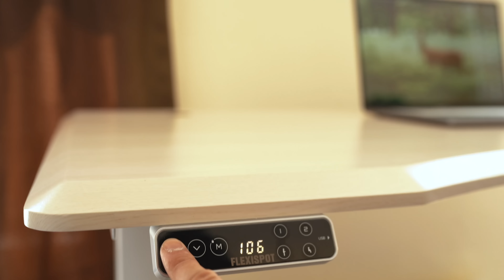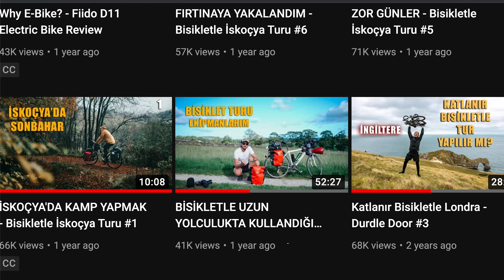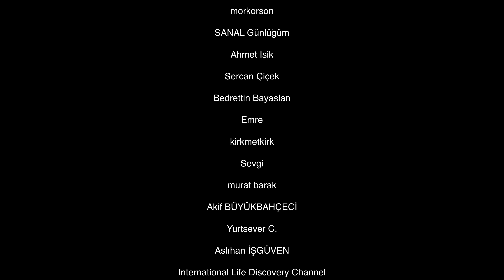BİSİKLETLE NASIL GEZİYORUM | Ekipmanlarım ve Sponsorlarım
Videonun başında bahsettiğim ürünü incelemek isteyenler aşağıdaki linki kullanabilirler.

Videoda kayıt durduğu için kaydedemediğim ve bahsetmeyi unuttuğum bazı ekipmanları buraya ekliyorum;
Güneş Paneli - Anker PowerPort Solar (21W 2-Port USB Solar Charger)
Kamp  Çakısı - Opinel Inox Explore Terre No 12 Paslanmaz Çelik Çakı
Kamp Testeresi (Videoyu çektikten sonra aldığım) - Bahco 396 Laplander Folding Pruning Saw
Trekking Çantası  (Bisiklette taşımıyorum) - Lowe Alpine Manaslu 65:80 L

Bana destek olmak isteyenler Kaft'tan alışveriş yaparken aşağıdaki linki kullanabilirler.

Bisiklet, Bicycle, Bisiklet turu, bisiklet turu ekipmanları, bisikletle uzun yol, bisikletle dünya turu, bisikletele türkiye turu, bisikletle seyahat, tur bisikleti, bisiklet çantası, yol bisikleti, uzun yol bisikleti, kamplı bisiklet turu, kaft, ortlieb, satrai cycle, kutupayisi,